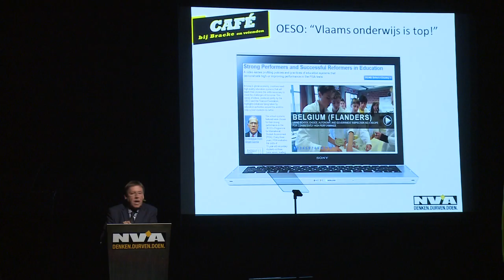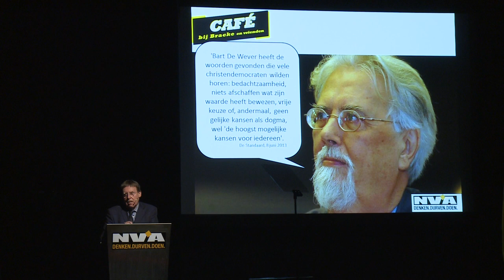Vlaams onderwijs volgens N-VA-Kamerlid Siegfried Bracke (stand van het land - 10/12)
De N-VA wil verandering. Verandering voor vooruitgang. Het Vlaams onderwijs is een prachtig voorbeeld van hoe die vooruitgang de toekomst vorm kan geven. We zijn wereldtop op dat vlak. En dat willen we blijven. Niet door te hervormen om te hervormen. Wél door de vele mensen die het Vlaams onderwijs zo kwaliteitsvol maken centraal te stellen. Die boodschap verkondigde N-VA-Kamerlid Siegfried Bracke toen hij in september en oktober door Vlaanderen trok met 'Café bij Bracke en vrienden'. Deze video over het Vlaams onderwijs is de tiende in een reeks van twaalf waarin Siegfried Bracke de stand van het land opmaakt.